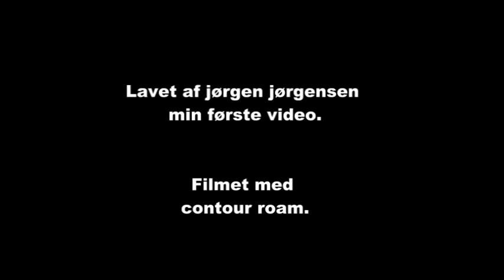Mads første mtb.mpg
På tur i marienlund..  (-: